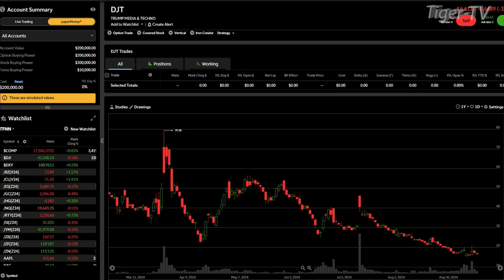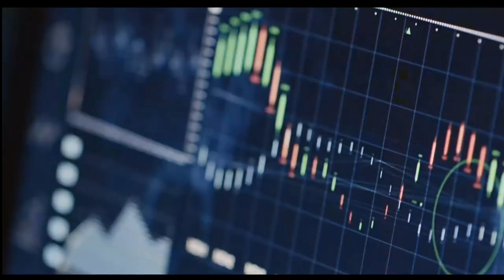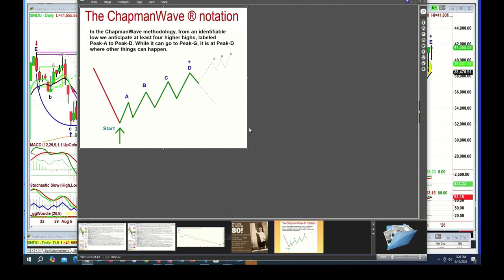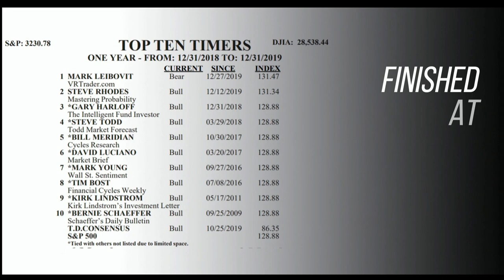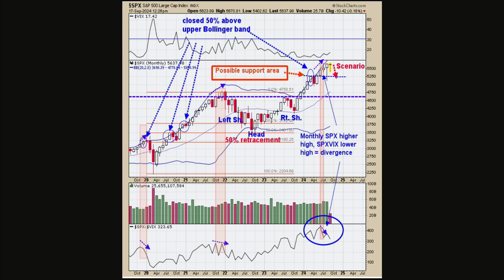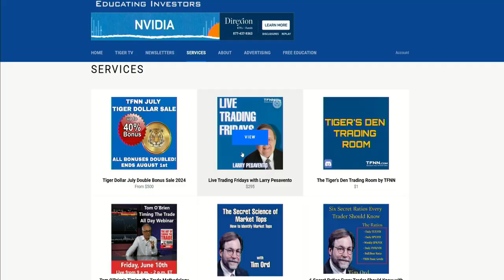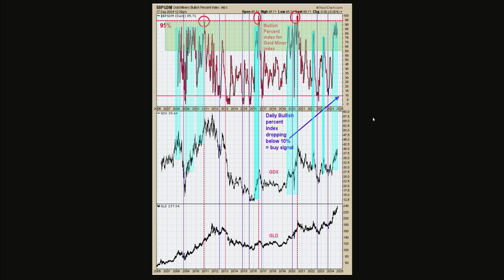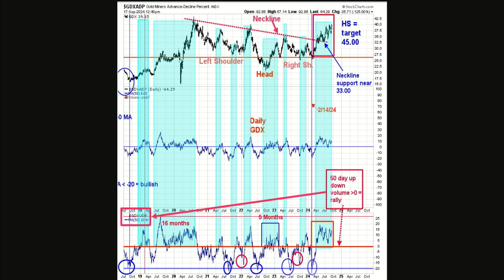September 17th, The Tom O'Brien Show on TFNN - 2024